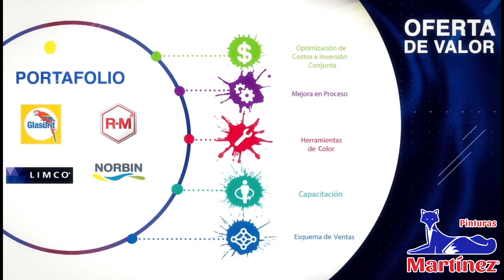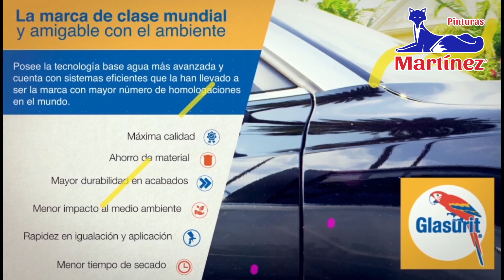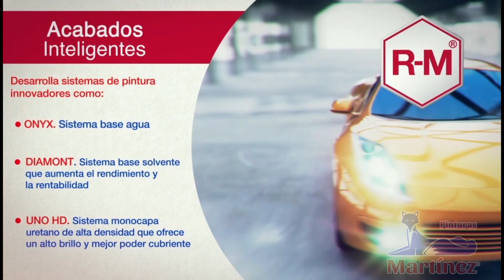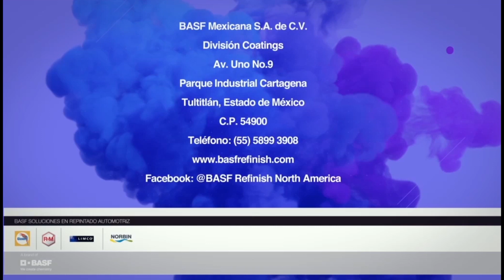¿Quienes son BASF? Aqui te decimos sus segmentos *Productos en Pinturas Martinez :)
Tenemos grandes promociones para ti visita nuestras páginas oficiales para saber más información.

*Recuerda que todos los productos los encuentras en Pinturas Martínez.